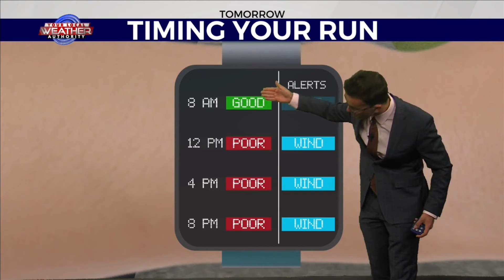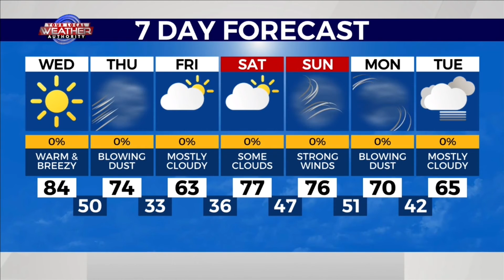Warmer & Windier Conditions 3-16-2022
Meteorologist Ryan DePhillips is tracking high temperatures to reach the 80’s in most locations across The Basin today, along with stronger winds. Patchy blowing dust and an elevated risk of fire danger will be more prevalent by the afternoon hours and will be even more prevalent by tomorrow.